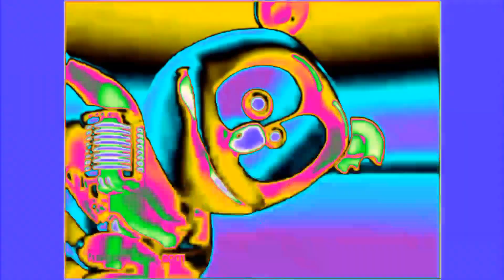Klasky x4 Gummy Bear Song Movie Maker Effects | Preview 1982 Effects in My Lost Effect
(It's the same fixed version except when the G Major part comes up, it doesn't show my logo that I use in my thumbnails in the video.)
(I took down the original fixed version, btw.)